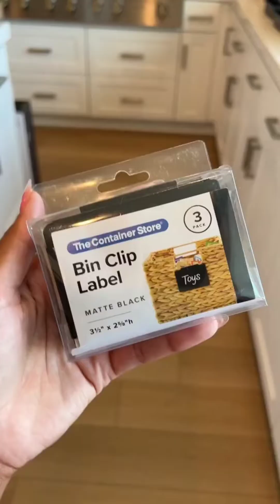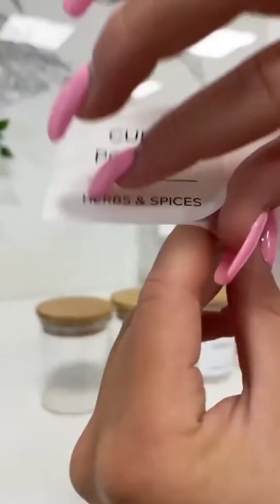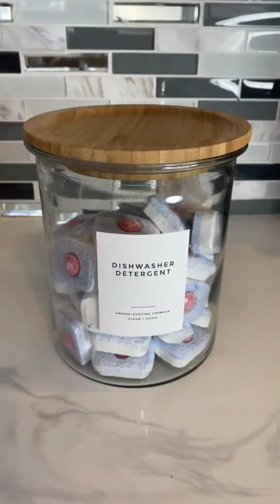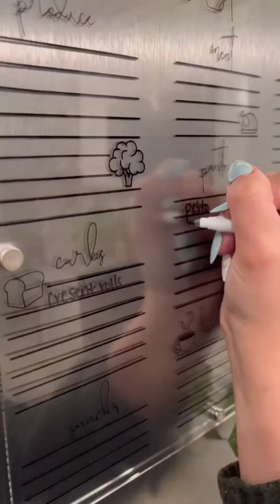New Gadgets! Smart Appliances أفكار لتنظيم المطبخ kitchen tool/utensils organizedأجهزة وأدوات منزلية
New gadgets bed New gadgets smart appliances
appliances amazing gadgets cool gadgets for gadgets New gadgets 2022 New gadgets bed New gadgets smart appliances new gadgets mejoresinventoschinos cool gadgets hair gadgets new gadgets أدوات المطبخ أدوات مطبخ رائعة ومبتكرة اختراعات للمنزل أدوات أفكار وحيل ذكية مخترعات
سرير الأدوات الجديدة. الأدوات الجديدة. الأجهزة الذكية الأجهزة ، الأدوات الرائعة ، الأدوات الرائعة للأدوات الذكية ، الأدوات الجديدة
2022، الأدوات الذكية، أدوات الشعر،
Smart Appliances, gadgets for every home,versatile utensils (invention &ideas) Mekup kitchen